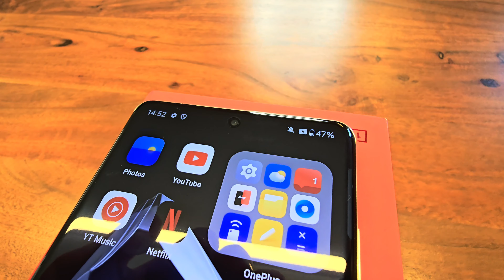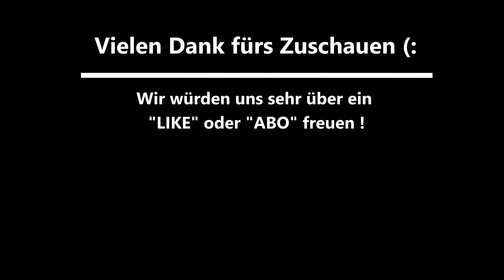OnePlus 12 Weiß - Leistungsstarkes Preiswunder: Snapdragon 8 Gen 3, - Vorstellung / Unboxing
Mit der 12er Reihe gibt es das OnePlus 12 nun auch endlich wieder in Europa, mit sehr guter technischer Ausstattung: Hasselblad Kameras, Snapdragon 8 Gen 3, Kabellosem Laden und vielem mehr! Außerdem kommt das ganze mit einem wirklich super Preis daher und ordentlich spar Potenzial beim Import der Farbe Weiß. (Dazu mehr im Video) Viel Spaß beim Video ;)

Produkte:
(*) - OnePlus 12 auf Amazon
(*) - Alternatives Ladegerät

Alle Links(*) zu Produkten, die auf Amazon verlinken sind sog. Wenn Ihr ein Produkt über solch einen Link erwerbt, erhalten wir eine kleine Provision anteilig vom Kaufpreis. (Als Amazon-Partner verdiene ich an qualifizierten Verkäufen) Euch entstehen dadurch keinerlei Mehrkosten - der Preis bleibt derselbe.